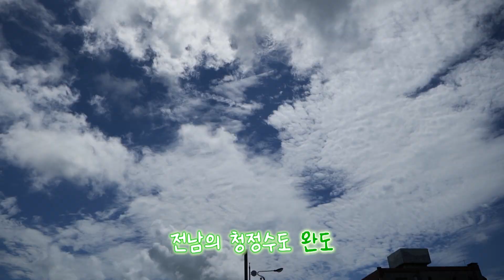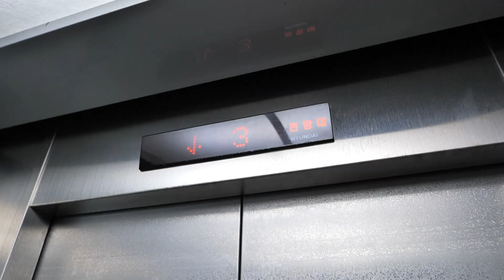🏞️완도 당일치기 여행 필수 코스 📍| 완도 모노레일 | 다도해 일출공원 | W타워 |전복 코스 요리 까지‼️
00:00 인트로
01:21 첫 번째 장소 힌트
01:46 완도 모노레일
02:57 다도해 일출공원
03:39 W타워
06:12 집라인
09:02 전복 코스 요리
13:47 아웃트로